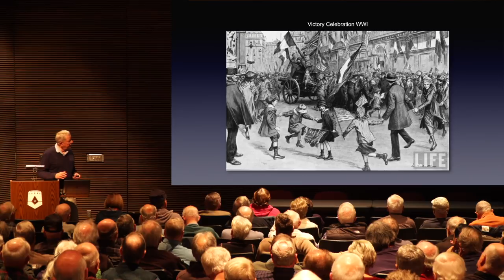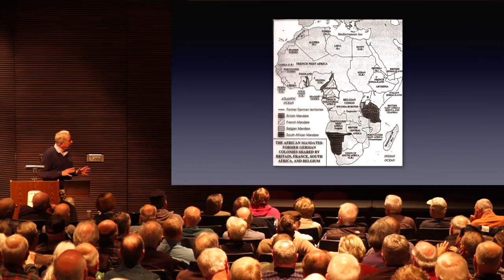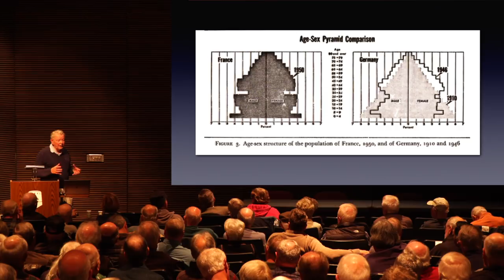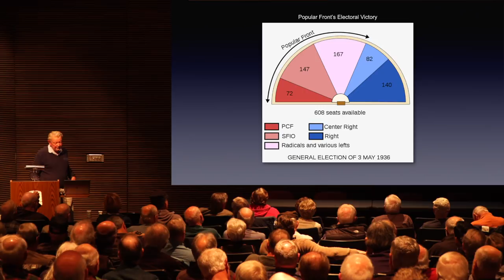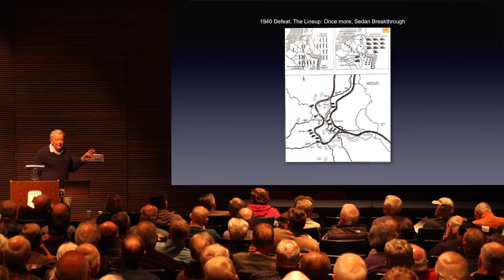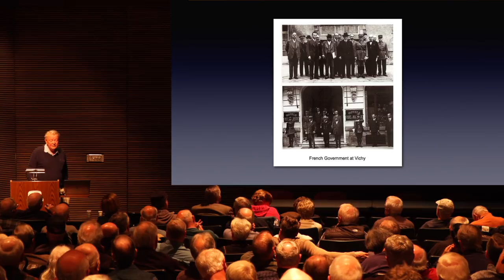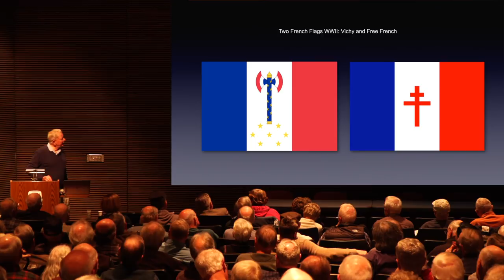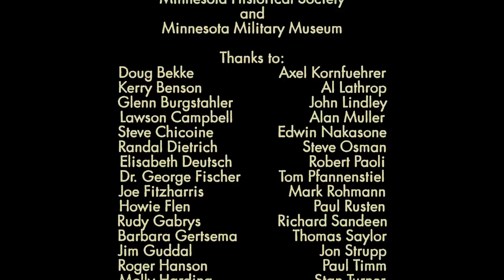WORLD WAR ONE: Roots of WWII (WW2HRT_32-03)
Professor Kim Munholland will discuss the efforts of the Doughboys of WWI and show how strategic mistakes laid the foundation for the rise of Nazism.